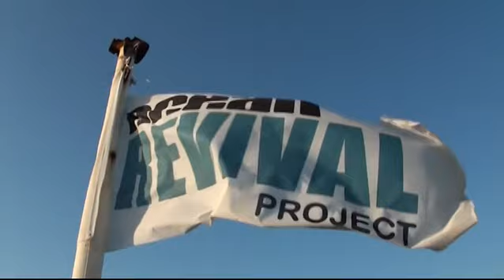Underwater Video Courses in Portugal with Jeff Goodman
Video Courses with Ocean Revival in the Algarve -- These amazing wreck sites and rich local reef systems are the backdrop to a series of underwater video courses run by Jeff Goodman, director and award-winning TV cameraman, in association with Hidden Depths and Subnauta Diving.

Cameras, lights and editing facilities are all provided for free for those who do not have their own equipment. There are introduction weekend sessions as well as full five day courses. We also do GoPro speciality courses which come into their own when diving the wrecks. For details contact